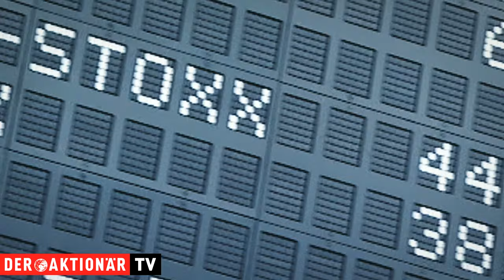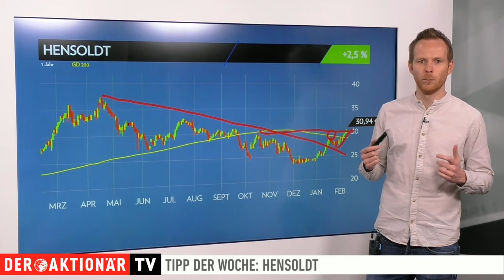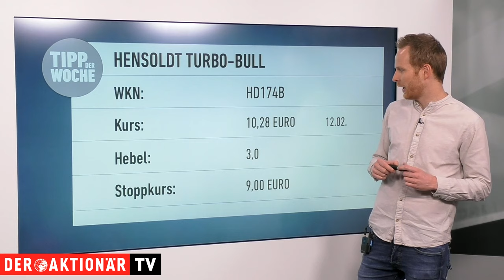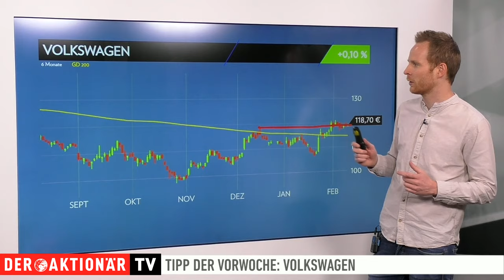Hensoldt: Nächstes Kaufsignal! Tipp der Woche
Die Aktie von Hensoldt gehört heute zu den stärksten Papieren im MDAX. Charttechnisch sieht die Lage vielversprechend aus. Der Kurs kletterte über eine wichtige Marke und markierte damit ein neues Kaufsignal.

Maximilian Völkl stellt Ihnen hier ein Produkt vor, mit dem Sie von der Entwicklung des besprochenen Wertes profitieren können.

Im zweiten Teil der Sendung wirft der Experte zudem einen Blick auf die Entwicklung der Produktempfehlung der Vorwoche: Volkswagen